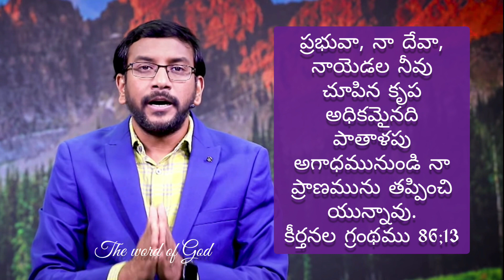నీవు నాయెడల చూపిన కృప అధికమైనది || Daily verses || The word of God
ప్రతిరోజు దేవుని వాక్యము వినడం వల్ల ఆధ్యాత్మికమైన దీవెనలు పొందుతారు.
దేవుని కృప ఎల్లప్పుడూ మనకు తోడై యుండును గాక.
ఆమెన్